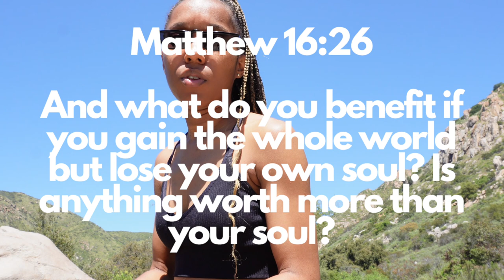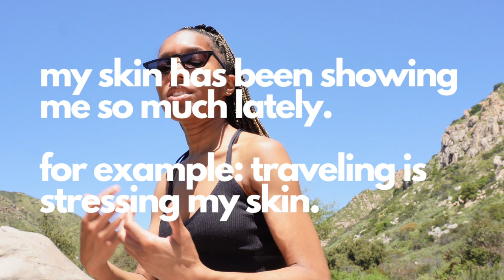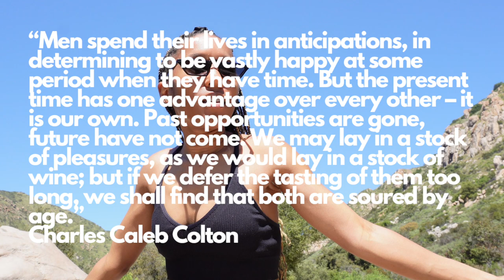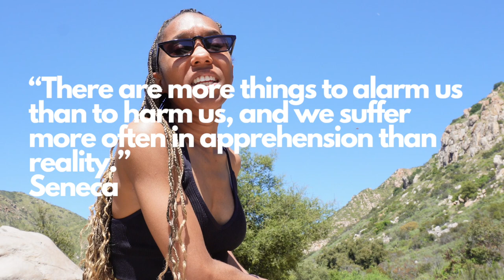Protect Your Peace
If it is costing your peace, it is TOO expensive. In today's video I am discussing how prolonging a departure from something can keep you further from your healing. Your peace and happiness requires you to let go and let God every now and then. So if this message found you, old with the old and in with the new. Wishing you a great adventure.

Peace & love.

-Skye

@skyehendon on all socials.